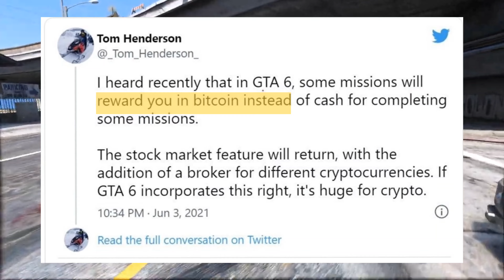GTA 6: The CRAZIEST Myth You've NEVER Heard (Is it Real?)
Ram Ram Desh Ki Abadi Ko🫀
• Have you heard the whispers about a Vice City return? Or maybe a dual-protagonist system? Dive into the wildest GTA 6 myths and see if they hold any water!

• Are you tired of the endless speculation surrounding GTA 6? Join me as we separate fact from fiction and explore the most popular myths surrounding the highly anticipated game!

• From underwater cities to time travel, the GTA 6 rumor mill is churning. But what's real and what's just wishful thinking? Join me on a journey to uncover the truth!
• This video delves into the most popular GTA 6 myths, examining their origins, analyzing their plausibility, and ultimately separating fact from fiction.

• We'll explore everything from potential release dates and locations to rumored gameplay mechanics and hidden secrets. Get ready for a comprehensive exploration of the GTA 6 mythos!

• Whether you're a hardcore GTA fan or just curious about the hype, this video is for you! We'll provide insightful analysis, debunk common misconceptions, and offer our own informed predictions about the future of GTA.
GTA6 GTA6Myth GrandTheftAutoVl GamingMyths GamingRumors DebunkedMyths VideoGameMysteries EasterEggs OpenWorldGames RockstarGames GamingNews GamingCommunity
GamingDiscussion YouTubeGaming
End with a call to action:

• What are YOUR thoughts on these GTA 6 myths? Share your theories in the comments below!